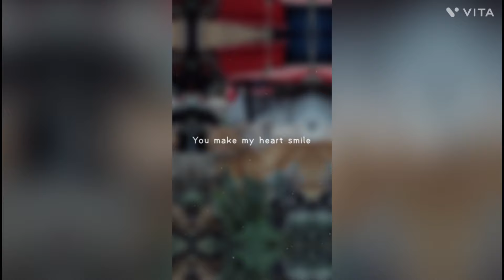cómo cuido mis suculentas en invierno